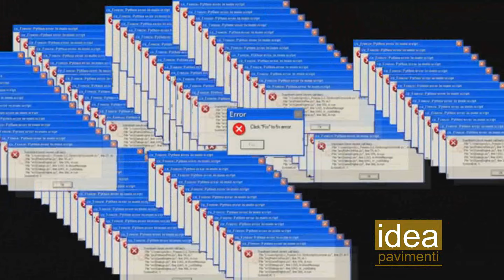COMO FAZER UM DECK DE MADEIRA / DICA DE BARROTE NO CHÃO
Obrigado por chagar até aqui e ver mais uma das nossas dicas de como você construir um deck de madeira. Espero poder te ajudar de alguma forma.
Conquiste o tão desejado sucesso na Marcenaria! Vem comigo que eu vou te ensinar de formas simples e sem enrolação o que você precisa fazer para ter sucesso e evitar erros durante o percurso! -Curso de Marcenaria

Nessa aula grátis que eu disponibilizei, você vai aprender de forma prática e direta como fazer um tipo de união de pranchas de madeira

Para você iniciar nesse mundo e até mesmo se especializar estou deixando aqui pra você o link de duas playlist que vai te proporcionar uma imersão totalmente gratuita nesse mundo da marcenaria e carpintaria

No instagram @maiconideapavimenti e @ideapavimenti o site da idea pavimenti é

Para você que ainda não me conhece eu sou Maicon, especialista em Marcenaria e Carpintaria à mais de 25 anos de experiência na área e já ajudei centenas de pessoas a aprenderem Marcenaria e Carpintaria do zero de forma simples através das centenas de vídeos já disponibilizados aqui no youtube e através do meu curso eu disponibilizei material exclusivo para quem quer se aprofundar ainda mais. Dá uma conferida lá que eu tenho certeza que você irá adorar Quero ajudar você a entender o que faz parte da Marcenaria e Carpintaria. Confio na Fórmula do PASSO-A-PASSO Essa fórmula eu mesmo desenvolvi e ensino em meu curso e partes em alguns de meus vídeos aqui no YouTube. Em cima disso tudo, desenvolvi maneiras e ensino você a repetir todos os meus passos, através dos meus tutoriais no YouTube e especialmente no Curso de
Marcenaria para quem quer ir mais longe mais depressa.

E se ainda você tem amigos que gostam da mesma coisa que você, traga ele também para esse projeto compartilhando o link.

Até o próximo vídeo e Falow